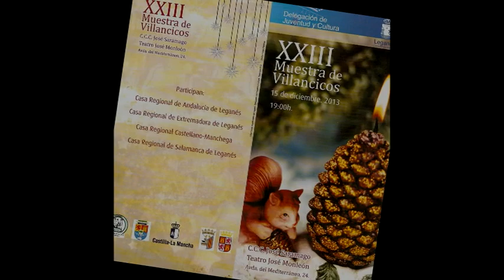XXIII CONCIERTO DE VILLANCICOS EN LEGANÉS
El alcalde de Leganés, Jesús Gómez, acudió el domingo 15 de diciembre al tradicional Concierto de Villancicos populares que desde hace 23 años ofrecen por estas fechas las Casas Regionales de Leganés y que en esta ocasión se celebró en el Teatro 'José Monleón' del C.C.C. 'José Saramago'. El primer edil estuvo acompañado por la concejal de Juventud y Cultura, Beatriz Alonso. También asistieron el concejal del PSOE Luis Martín de la Sierra; el portavoz de Unión por Leganés-ULEG, Carlos Delgado; y el concejal de Izquierda Unida-Los Verdes Alarico Rubio.
El evento, presentado por José Luis Lozano, miembro de la Casa de Salamanca, dio comienzo con la actuación de los miembros de la Casa de Castilla La-Mancha, acompañados por los instrumentos típicos regionales como la bandurria o la pandereta. A continuación actuaron los representantes de la Casa de Andalucía, quienes aportaron su particular toque folclórico a la Navidad con interpretaciones de villancicos populares acompañados del sonido de la guitarra española y del cajón de percusión.
Los miembros de la Casa de Salamanca, por su parte, optaron por un concierto de villancicos cantados e interpretados por el Coro, con el que hicieron sentir el espíritu de la Navidad. Y el colofón final lo pusieron los miembros de la Casa de Extremadura que, acompañados de las bandurrias, las guitarras y acordeones típicos de la región, despidieron por todo lo alto el XXIII Concierto de Villancicos organizado por las cuatro Casas Regionales de Leganés.